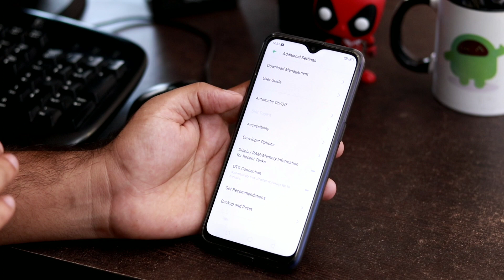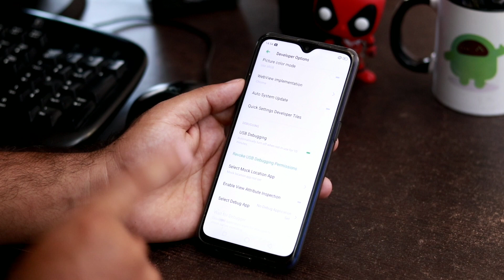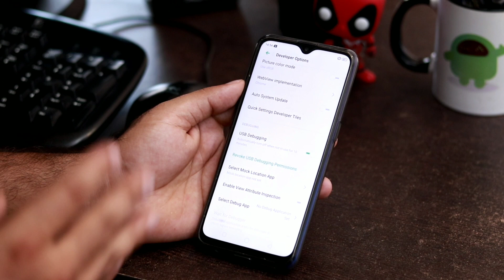How To Enable USB Debugging on Realme Devices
USB Debugging is required by adb, used for installation of Custom ROM, backup, rooting and more. To enable USB Debugging, Developer Options has to be enabled

So that's it! Hope you find this interesting and helpful in some way!

Where to buy all of the gear you need for Gaming?
Gaming Mouse
Gaming Mouse Pad

Here is what gear we suggest, from cameras to setup and some of the thought processes that we do certain things.

1. Camera
2. Pro Camera
3. Memory Card
4. Laptop
5. Tripod
6. Microphone
7. Softbox
8. Phone Holder
9. GorillaPod
10. Drone
11. Action Camera
12. Laptop (Mac)

GetDroidTips is an outstanding and well-trusted platform engaged in publishing most reliable and useful information about Android, Gaming and much more. We have a team of highly dedicated technical writers, bloggers, as well as device reviewers who work hard to provide you with the best tips & tricks for you